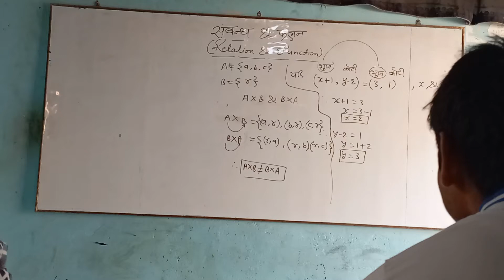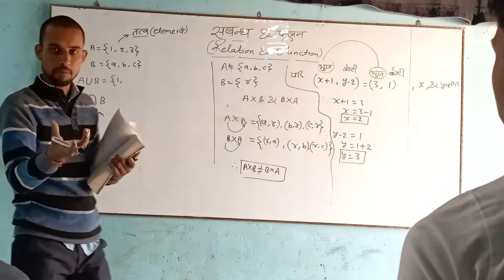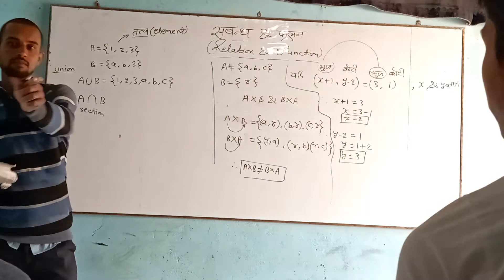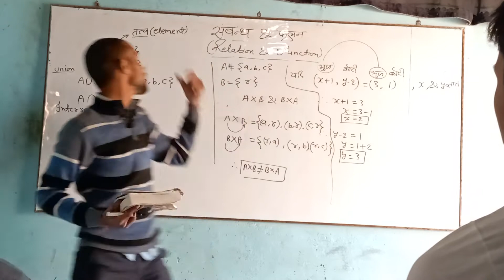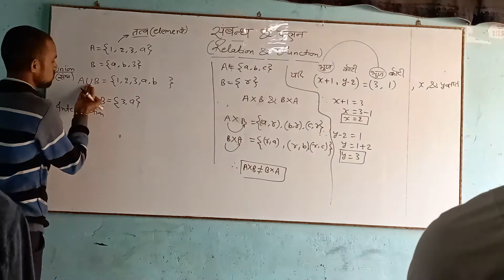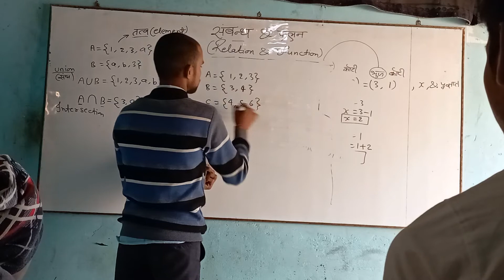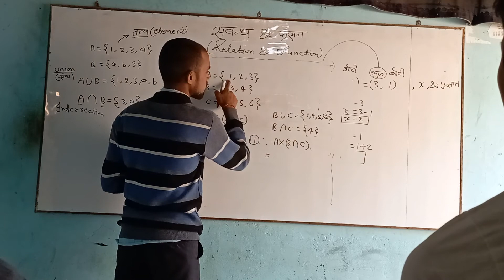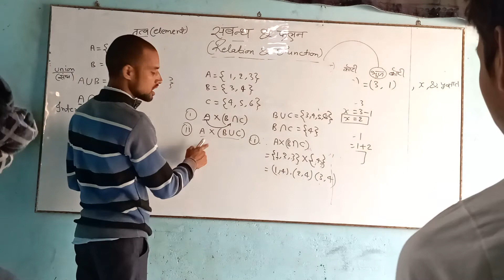class 11ka math by Vishal sir ki offline vali class